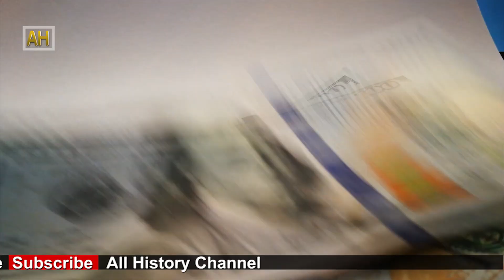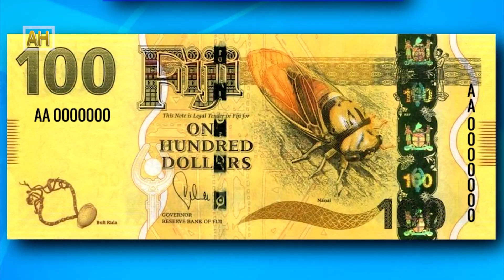अरूकाे टाउकाे छुन नपाइने देश | Top Most Visiting Place In Fiji | all history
Top Most Visiting Place In Fiji
Fiji, a country in the South Pacific, is an archipelago of more than 300 islands. It's famed for rugged landscapes, palm-lined beaches and coral reefs with clear lagoons. Its major islands, Viti Levu and Vanua Levu, contain most of the population. Viti Levu is home to the capital, Suva, a port city with British colonial architecture. The Fiji Museum, in the Victorian-era Thurston Gardens, has ethnographic exhibits.

Sub-editor: Sagar Chaulagain/Sandesh Mannadhar
Editor: Pukar Timilsina/Sagar Pd Chaudhary/Deepa Khadka
Editor/Animation:  Dashraj Shrestha
Chief Editor:  Deepak Aryal
Script Writer: Roshan Thapa/Ananta Wagle
Voice-over:  Ambika Pradhan
Director/Producer: Ramkrishna Timilsina